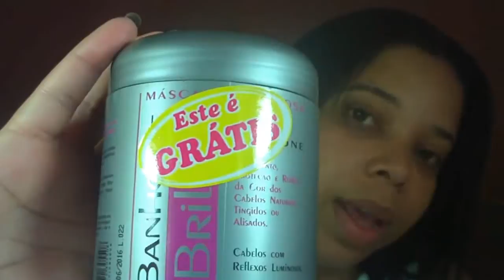Banho de brilho de silicone da Divina Dama By Lili Bonita